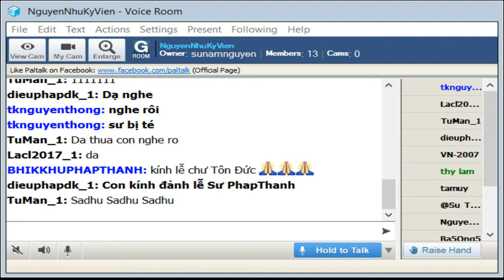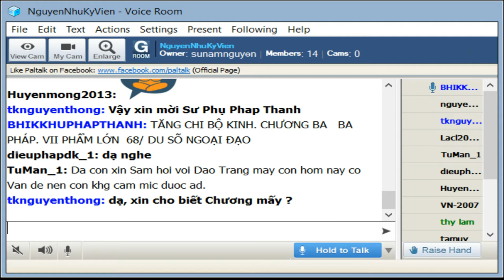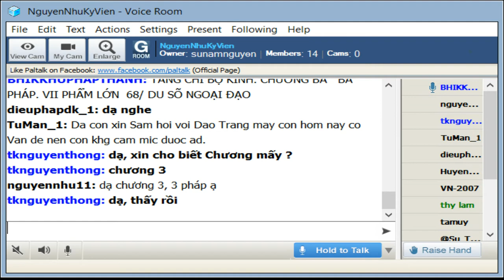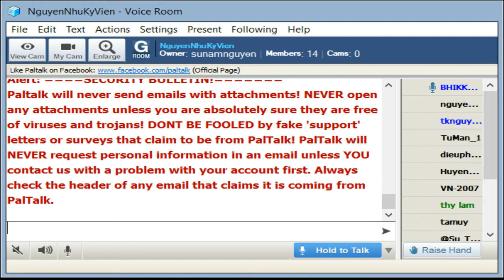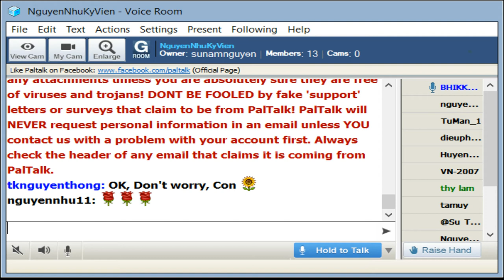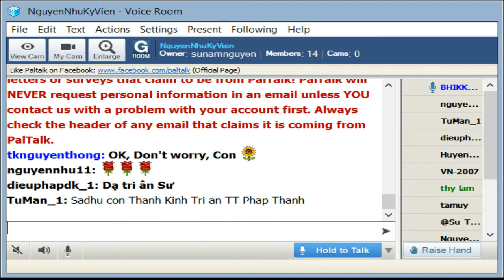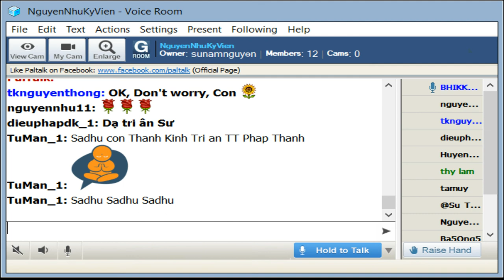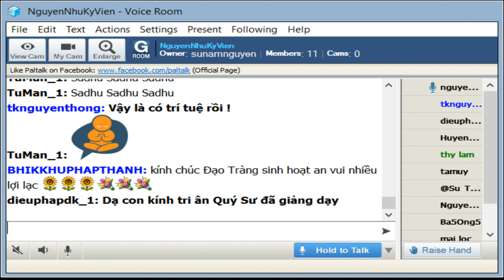NguyenNhuKyVien Thu Hai Aug 26-2019. Sư Pháp Thanh thuyết giảng TĂNG CHI BỘ KINH